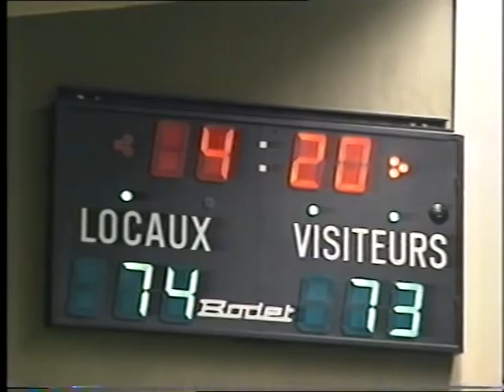BCMess-Etzella season 94/95 National1 part2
With Germain Delagardelle, Pierre Boever, Albert Fernandez, Rod Gregoire, Fern Musquar ,Laurent Lietz, Rene Braun, Pascal Melchior, Jérome Alff, Paul Hayard+, Frank Navrotchi, Rick Brooks, Jean Marnach, Gast Seyler, Pit Wolff, Marc Stein and many others